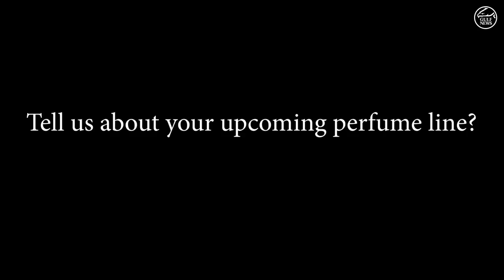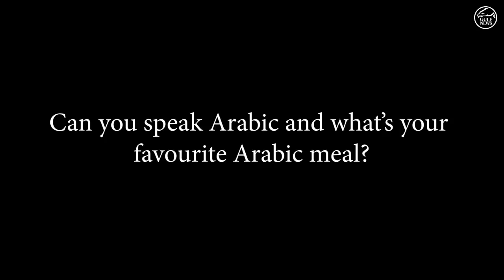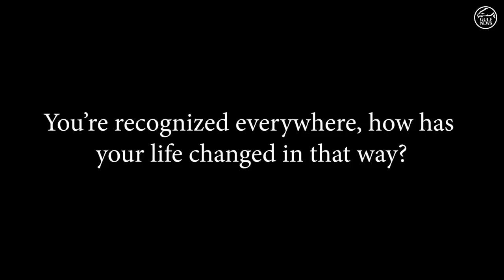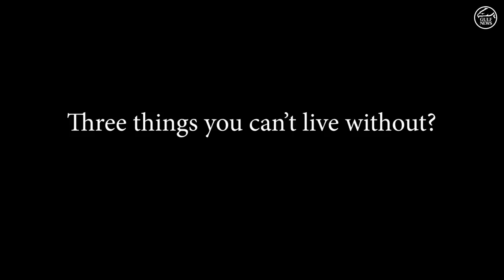Michele Morrone in Dubai: From gardener to Netflix star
Italian actor and singer Michele Morrone has become an international star after his Netflix movie '365 Days'. He talks to Gulf News about the new project that has brought him to Dubai, and why he nearly said no to the role that changed his life.